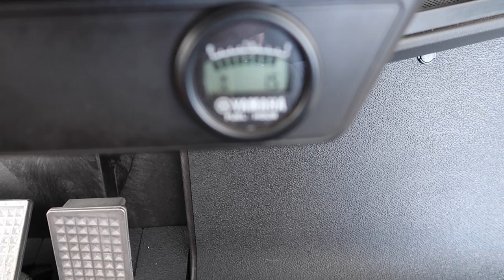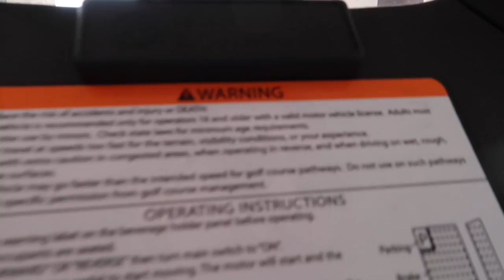Rich Old People Retirement Life Vlog